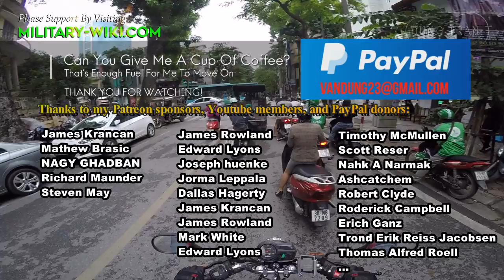Indigenous Shahpar-2 UCAV: The Rise of Pakistan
The Shahpar-2 was introduced as a combat UAV, that can "See, Surround & Smash" Enemy Targets. Pakistan has made significant advances in the field of drones, which play an increasingly important role in warfare, as demonstrated in the ongoing Ukraine war.

The Shahpar-2 is classified as a Medium Altitude Long Endurance Drone (MALE), manufactured by Global Industrial Defence Solutions of Pakistan. It is currently in production following the completion of a test and qualification phase. The Shahpar-2 is an improvement on the Shahpar-1 drone commissioned into the Pakistan Army and Air Force in November 2013 for intelligence, surveillance, and reconnaissance (ISR) missions and assistance in disaster management.

Thank you very much.
Best regards
Dung Tran.